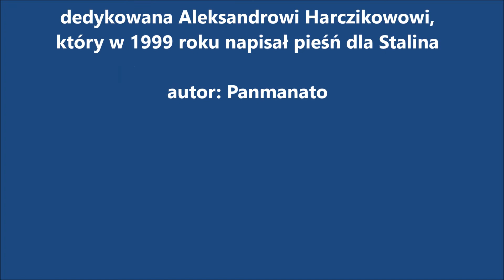Piesn Rosyjskiego Patrioty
Nie chcę obrażać przyjaciół Rosjan ale ich poparcie dla dyktatora przeraża